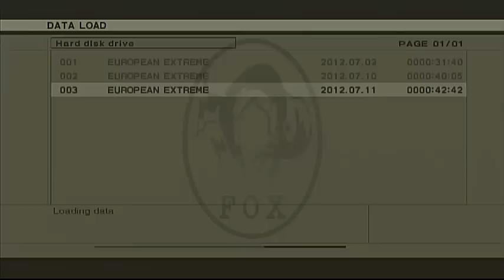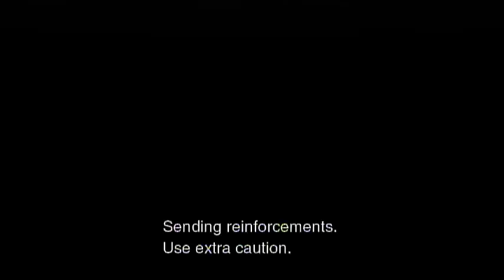メタルギアソリッド3 HD ケロタン 最速攻略 MGS3 HD E-Ex Kerotan Speedrun 10/17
難易度： ヨーロピアン エクストリーム
称号： ケロタン
セーブタイム:　45分45秒
クリアタイム:  1時間28分56秒
使用機種: PlayStation3  160GB (CECH3003A) PAL
使用コントローラー: Dualshock 3
プレイヤー: Hikari

Metal Gear Solid 3: Snake Eater HD Edition
Difficulty: European Extreme
Rank: Kerotan
Save time: 45m 45s
Finished Time: 1h 28m 56s
Used Console: PlayStation3  160GB (CECH3003A) PAL
Used Controller: Dualshock3
Player: HIkari